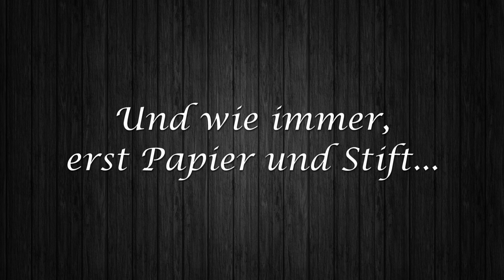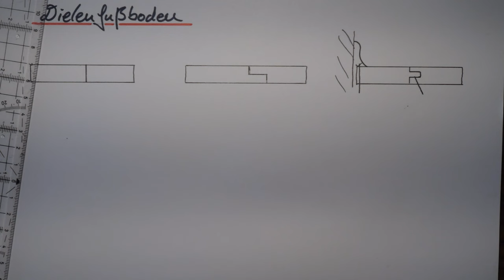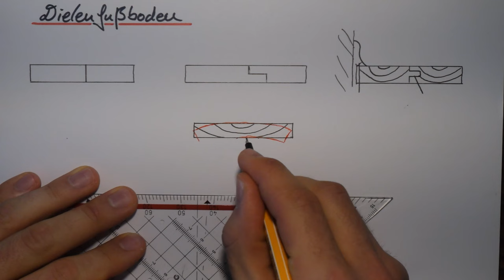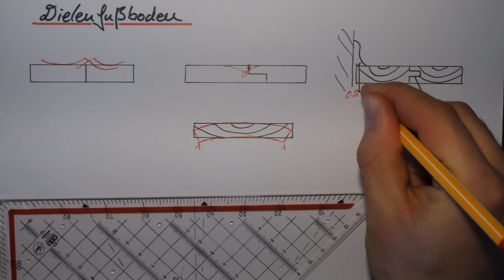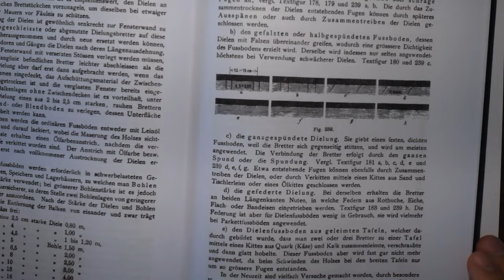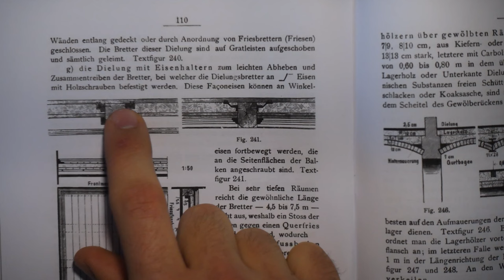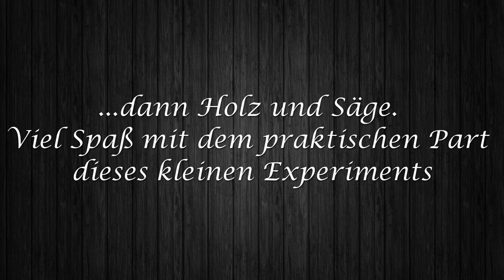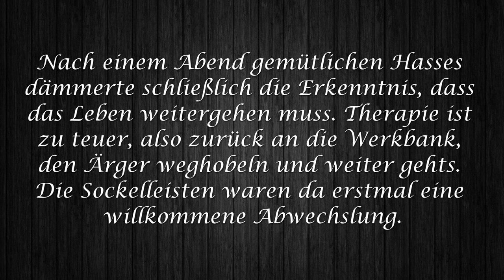Wie baue ich ein Fachwerkhaus - Teil 3 - Dielenfußboden / Patentfußboden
Willkommen bei Teil 3. So langsam wird es Zeit das Erdgeschoss zu schließen, bevor wir uns weiter in die Höhe arbeiten. Ein rustikaler Dielenfußboden, passend zum Rest sollte es werden. Aber das ist schon ziemlich langweilig oder?
Was wäre also die unnötig komplizierteste Option einen Fußboden zu befestigen? Der Blick ins 100 Jahre alte Lehrbuch bringt das Zauberwort: "Patentfußboden". Dieser ermöglicht es mir immerhin meinem Ziel treu zu bleiben und auf Metall gänzlich zu verzichten...aber ganz so leicht wie gedacht ist´s dann doch nicht.
Viel Spaß :)